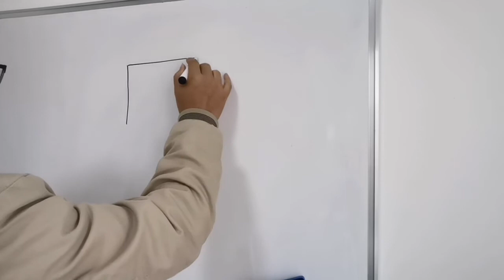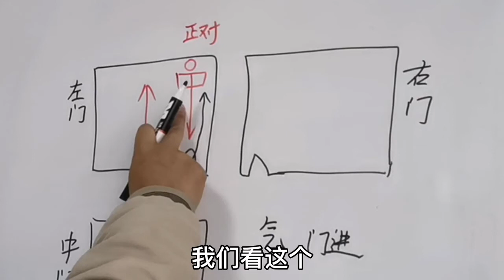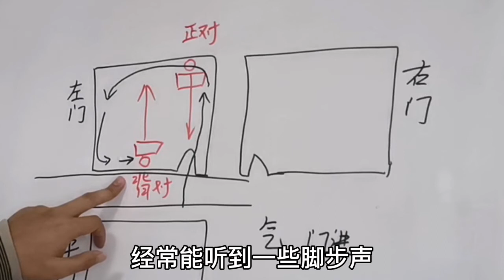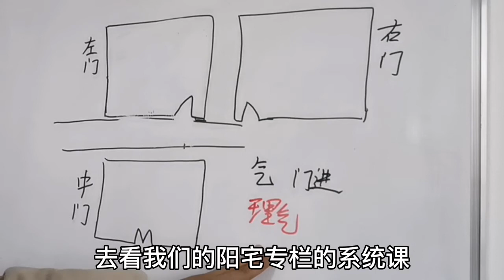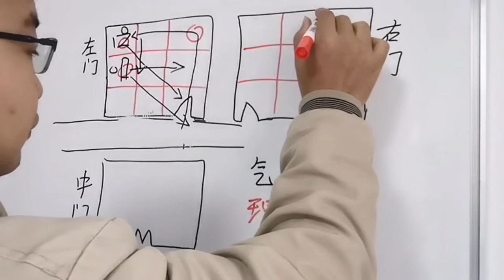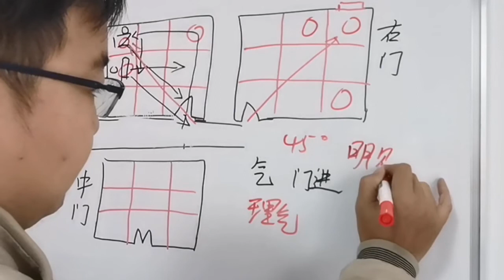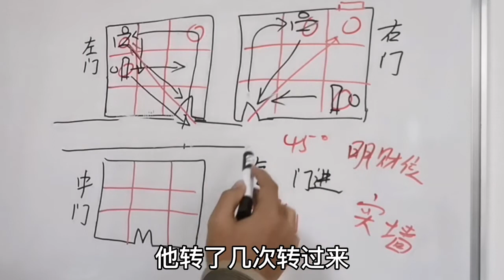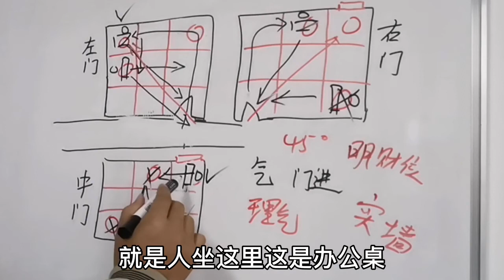家居风水，回答粉丝提问：办公桌的摆放要求，尤其不能背对门窗